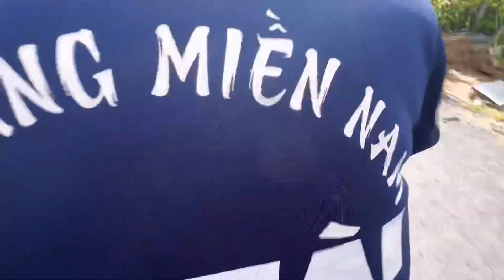Bứng mai vàng | mai vàng bonsai | mai vàng miền nam